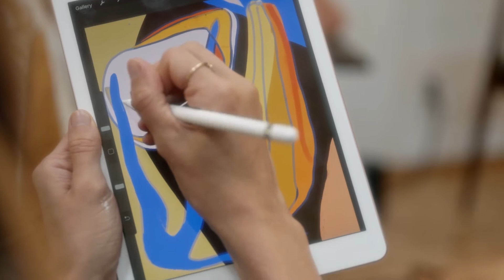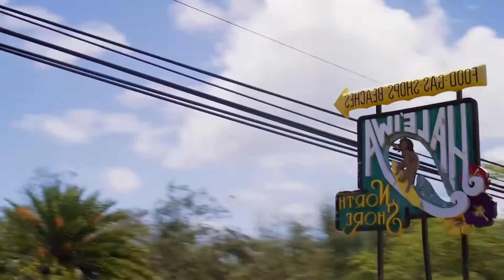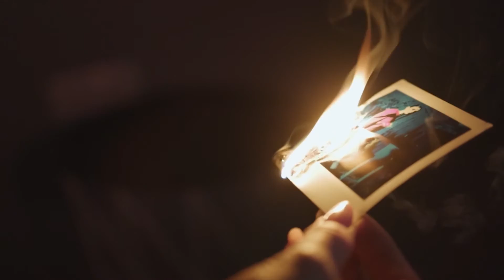Music for Your Coffee Shop Playlist